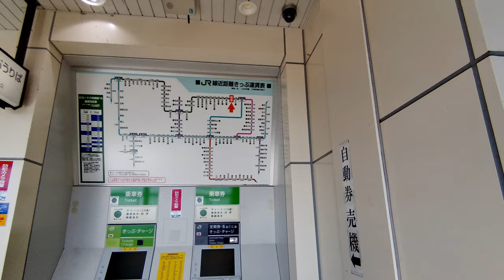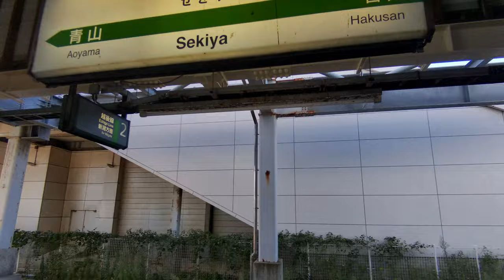新潟市 JR越後線 関屋駅 周辺探索 /JAPAN 2022 Niigata City Search around JR Echigo Line Sekiya Station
新潟県JR越後線シリーズで関屋駅周辺の動画です。新潟駅から3駅で新潟からの所要時間は約8分位です。島式ホーム1面2線に橋上駅舎を有する関屋駅は日中ほとんどの列車が当駅で行き違いをします。北口に進むと402号線に出て、南口を南東に進むと16号線にでてス―パーの原信やヤマダ電機があります。